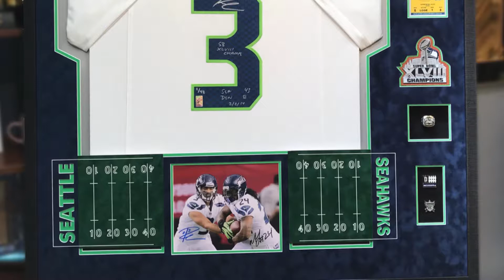Russell Wilson Superbowl Signed Jersey Framed [UNVEILING]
Check out this Video of our Customer seeing his signed Russell Wilson Jersey Fully Framed by Jacquez Art. His first impressions are Priceless. Dude, Bro, is that really mine? Awesome.